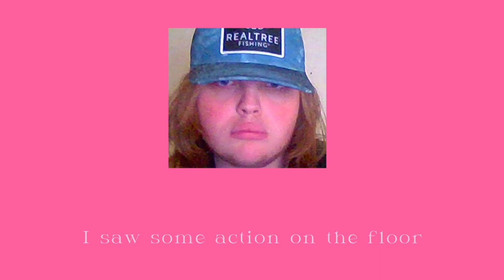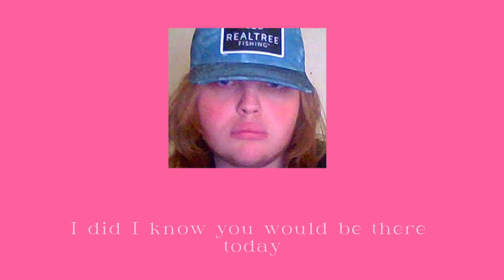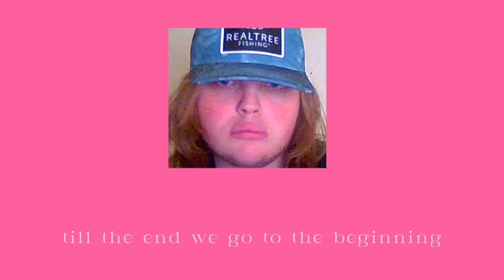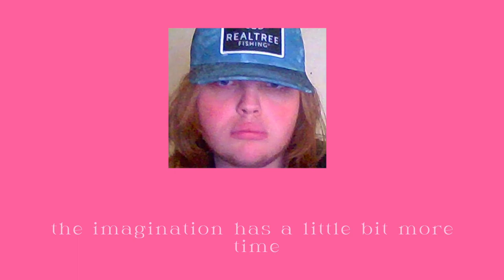Kiss! (Official Lyric Video)